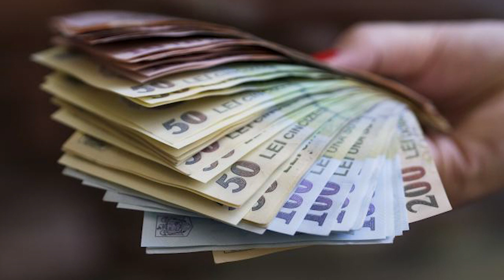Guvernul vrea să limiteze plățile în numerar. Este un nou pas spre interzicerea banilor lichizi